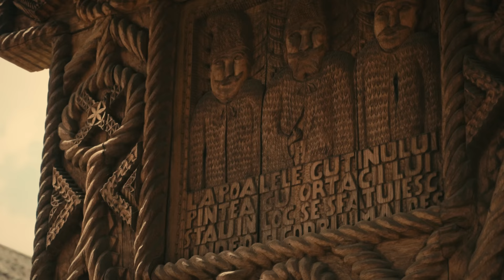SUBCARPAŢI & Grupul Iza - Câte-s pe sub stele (Live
„Câte-s pe sub stele”, o creație muzicală semnată de Subcarpați împreună cu Grupul Iza, închide cercul celor patru piese colaborative pe care ne-am dorit să le prindem, pentru posteritate, pe vinyl-ul „Folcloru-i Oxigen pentru un Popor Astmatic”, lansat la 10 ani de producție marca Subcarpați.

Pe același drum, asumat de acum vreo decadă, de a descoperi și de a aduce sub lumină actuală măiestria unor artiști și grupuri care păstrează încă viu specificul muzical tradițional din zonele de care aparțin, am ajuns recent în Maramureș, acasă la Grupul IZA.

Întâlnirea dintre Subcarpați și IZA s-a produs aproape organic, la început de 2019, atunci când Cristi Tache, colegul nostru, a avut inspirația de a invita grupul, ca o surpriză pentru MC Bean, la sala noastră de repetiții. Am cântat împreună, am povestit, am degustat Horincă și am petrecut timp cu veselie și multă voie bună.

Sinergia naturală dintre noi a adus următorul pas logic din istoria comună, IZA fiind în 2019 invitații speciali ai trupei Subcarpați la Untold Festival, unde am performat împreună pe scena cea mare. Ușor-ușor, au început să se contureze liniile acustice ale viitoarei piese colaborative, inspirația pentru pre-producție pornind de la un cântec arhaic de drâmbă din repertoriul grupului muzical tradițional.

Ne-am regăsit în 2020, iar la Cluj, unde prietenul nostru, Sani, ne-a găzduit la studio pentru înregistrări. Întâmplarea a făcut ca domnul Pop, membru al Grupului Iza, să fie nevoit să înregistreze de acasă, din propriul său „home studio” de la Breb, asistat prin telefon de Bean și AFO. A fost un experiment reușit, mulțumită iscusinței domnului Pop de a racorda sunetul arhaic la un sound foarte actual.

În primăvara acestui an, în 2022, am avut onoarea de a fi invitați de către Florin și Roxana la @casa_din_vale din Breb, Maramureș, un complex tradițional superb restaurat, păstrând elemente din cultura locală, și amenajat în acord cu nevoile din contemporan. Am avut parte de o experiență „maramureșeană” completă, mulțumită lui Anne Marie și a echipei de la Mândrie Maramureșeană, care ne-au întâmpinat cu o masă tradițională bogată și horincă numai bună pentru degustat.

Imersiunea noastră în universul din Breb, Maramureș, șederea la Casa din Vale, vizita la Casa Poetului și la biserica din sat, vizitele în atelierele meșterilor olar și sculptor și plimbările pe potecile pitorești care ascund poveștile celor care și-au lăsat puternic amprenta în aceste locuri idilice, ne-au întărit convingerea că interesul și dragostea noastră față de diversitatea culturală tradițională regăsită pe teritoriul României sunt cu mult rost.

În ultima zi petrecută în Maramureș, am fost onorați să îi primim în vizită pe Dl. Iza Pop, pe Ioachim Fat și Grigore Chira, membrii Grupului IZA. Nu a durat mult și am și încins-o pentru un LIVE pe care vă invităm cu bucurie să îl vizionați cu prilejul lansării oficiale a piesei „Câte-s pe sub stele”. Mulțumiri și plecăciuni Grupului IZA pentru spiritul maramureșean pe care l-au potrivit cu măiestrie în context cu formula noastră muzicală.

Suntem nemaipomenit de recunoscători și încântați de noii parteneri ai Centrului Cultural Subcarpați din Breb, pe care ne propunem să îi revizităm, pe cât posibil, an de an, și împreună cu care ne dorim să construim povești și propuneri noi de creație și educație pentru patrimoniu, capabile să preia elemente din trecut și să le aducă în atenția și în folosul oamenilor din prezent.

Le mulțumim din suflet tuturor celor implicați pentru energie bună, sprijin și ospitalitate și încurajăm comunitatea să (re)descopere necontenit folclorul și cultura tradițională, atât de valoroase pentru identitatea și locul nostru pe harta culturală a lumii.

La mai mare!  Big UP!

Muzică și Aranjament: Alexe Marius Andrei (Bean MC)
Cameră, Editare si Colorizare: Radu Ungureanu (Baxi) și Cătălin Tomoiagă
Echipament: Squad Rental
Co-producător: AFO

Subcarpați:
Alexe Marius Andrei (Bean) – PAD și SFX Synth Novation
Power pe Vinil – Synth Bass
Radu Pieloiu – Tobe și SPD
Vali Musat – Chitară
Robert Manole - Inginer de Sunet (Rec)
Cristi Bandrabur - Tehnic

Hanu’:
Calin Han – Drâmbă și Fluier
Beniamin Ambărus – Dobă și Dans
Matei Vasilescu – Țambal

Grupul Iza:
Ion Pop Iza – Voce și Drambă
Ioachim Făt – Vioară
Grigore Chira – Zongoră

Înregistrările au avut loc la Casa din Vale, Breb, Maramureș.
Mulțumim Florin și Roxana (Fam. Vale)!
Big Up, Oana Costinaș si Mândrie Maramureșeană!

Big Up, @seelectronicstv!

Urmărește-ne pe Instagram @subcarpati.oficial @centrulcultural.subcarpati